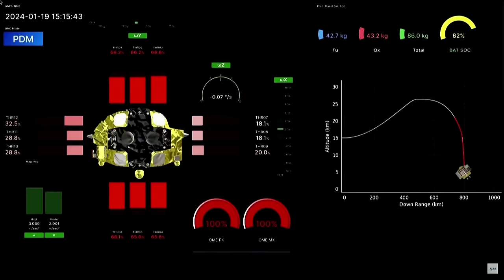Japan’s 'moon sniper' lands but struggles with power | REUTERS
Japan became the fifth country to put a spacecraft on the moon, but solar power issues threatened to cut short the nation’s mission to prove a ‘precision’ landing technology and revitalize a space program that has suffered setbacks.